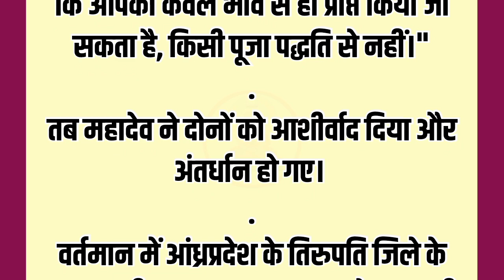भक्त राज कनप्पा की एक अद्भुत कथा | पौराणिक कथाएँ | आध्यात्मिक कहानियाँ | धार्मिक ज्ञान | हिंदी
emotional_story
@hindi story